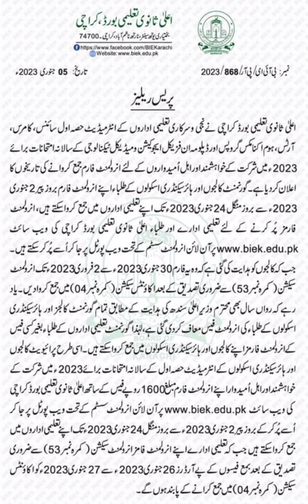News Alert for students last date is 24 January for enrollment submission